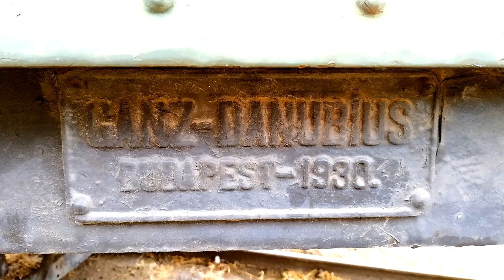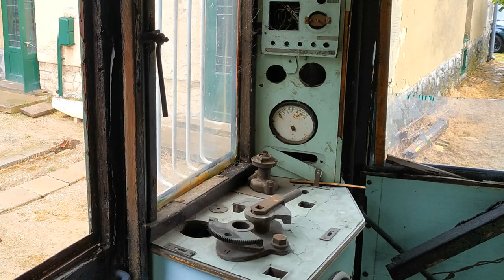Személyvonat érkezik Palotabozsokra * Train in the air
A Vasúti Múzeum Palotabozsok Hagyományőrző Egyesület jóvoltából megérkezett az AB mot 441 (ex. BC mot 441) motorkocsi és a BCx 44168 mellékkocsi a palotabozsoki állomásra 2021. május 20-án.